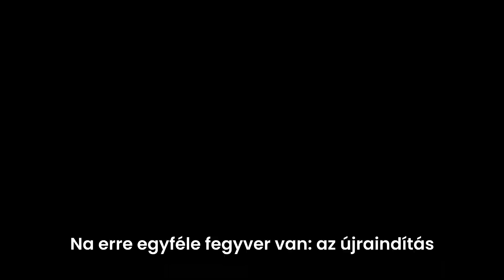Befér az! ( ͡° ͜ʖ ͡°) | Visegrád - Budapest - Ócsa | ETS2 Timelapse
🎵 Felhasznált zenék:
    ▪️  Jensation - Donuts
◾️ Outro Zene: LiQWYD & Carl Storm - Smart